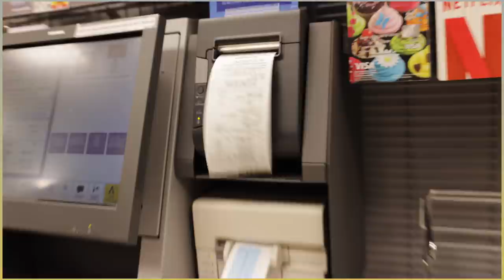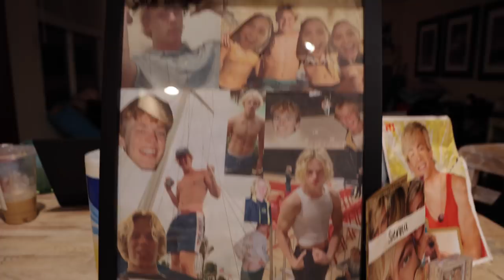SURPRISE DATE NIGHT WITH JACK WRIGHT!!!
This one speaks for itself lol. Hope u like the video :)

✭ SNAP: Siennamaegomezz

YUHHH, GO GET IT!

✩ PHOTOGRAPHY & VIDEOGRAPHY
✭ By my awesome older brother (Jacub Gomez)

Follow Mason!

Let's normalize ALL bodies together!

xo, Sienna